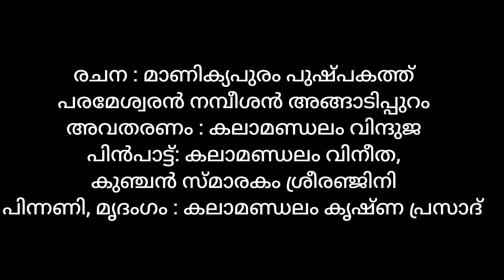ഓട്ടൻതുള്ളൽ: അങ്ങാടിപ്പുറം തിരുമാന്ധാം കുന്നിലമ്മയുടെ ചരിത്രം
രചന : മാണിക്യപുരം പുഷ്പകത്ത് പരമേശ്വരൻ നമ്പീശൻ
അവതരണം : കലാമണ്ഡലം വിന്ദുജ
പിൻപാട്ട്: കലാമണ്ഡലം വിനീത, കുഞ്ചൻ സ്മാരകം ശ്രീരഞ്ജിനി
പിന്നണി, മൃദംഗം : കലാമണ്ഡലം കൃഷ്ണ പ്രസാദ്

(മാന്ധാതാവ് മഹർഷിക്ക് മഹാദേവനിൽ നിന്ന് തപസ്സിലൂടെ ലഭിച്ച ശിവലിംഗം തിരിച്ചു കിട്ടാനായി പാർവതി പറഞ്ഞയച്ച ഭദ്രകാളിയും ഭൂതാഗണങ്ങളും മാന്ധാതാവ് മഹർഷിയോടും ശിഷ്യഗണങ്ങളോടും ഏറ്റുമുട്ടിയതും അവസാനം ശിവലിംഗം പിളർന്ന് മഹാദേവനും പാർവതിയും ശിവലിംഗത്തിൽ ഉൾച്ചേർന്നതും ഭദ്രകാളിയെ മാതൃശാലയിൽ പ്രതിഷ്ഠിച്ചതുമായ ഐതിഹ്യമാണ് ഓട്ടൻതുള്ളലായി അവതരിപ്പിച്ചത്)